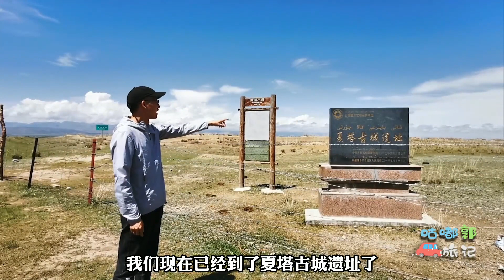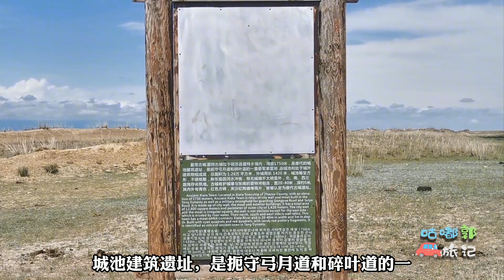自驾游最怕遇到这些事情，整的人心烦意乱的！我们都没心情玩了！【咕嘟郭旅记】